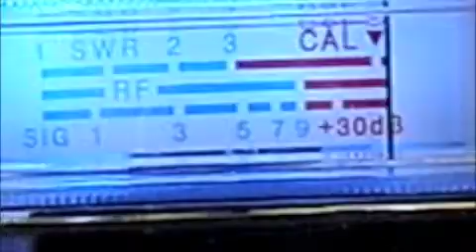Dr. RedEye DX to 125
DX Skip on the Superbowl to Northern Idaho